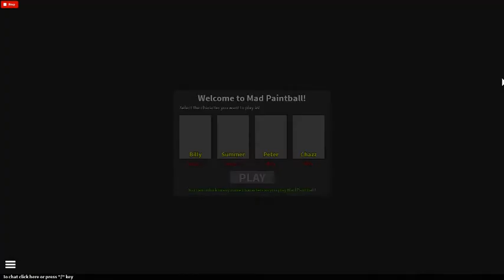the mad paintball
Tips and tricks V1 thread is out!\n in-depth map making guide is out!\n what it takes to become a Mad Studio member?\n tons of things:\n-Roblox health bars removed!\n-Spectating borders in-game removed!\n-Mystery Box Game Pass should work now!\n\nWe also included the 2 badges!\n\nWARNING:\nThe game is in it&#39;s very early state - we have tons and TONS of content scheduled for it! You&#39;ll be seeing things like:\n-New round types!\n-Plenty of maps!\n-New Characters!\n-New Accessories!\n\nFollow me on twitter - @LM_loleris - I will be releasing secret codes so you could unlock new and exclusive characters!\n\nMad Paintball - Open Beta!\n\nMad Studio brings you a brand new game full of action and insanity! Pick up that paintball gun and show them who&#39;s boss!\n\n Visit this place